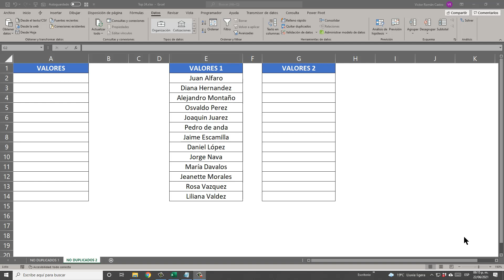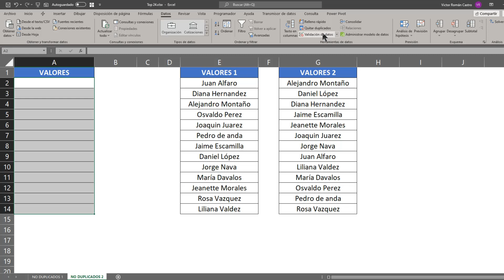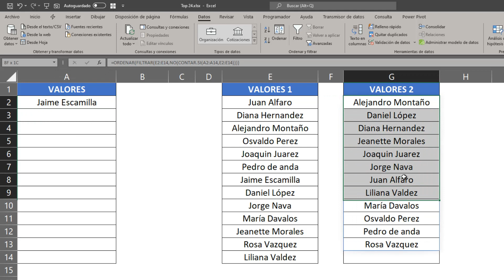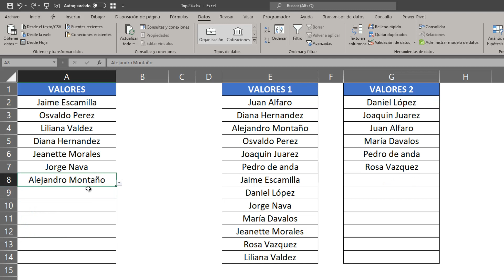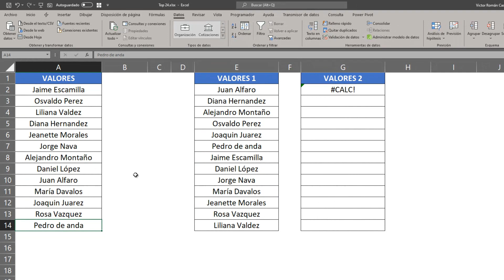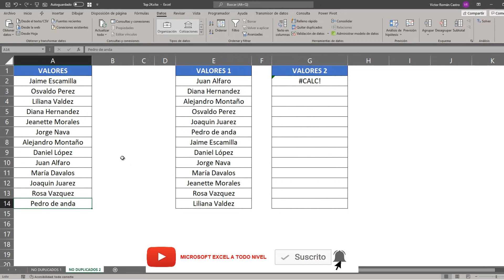✅ 3.- SIN DUPLICADOS con DESPLEGABLES DESCARTABLES - 3 formas de EVITAR VALORES DUPLICADOS en EXCEL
Una lista desplegable que resuelve de forma muy inteligente esta necesidad